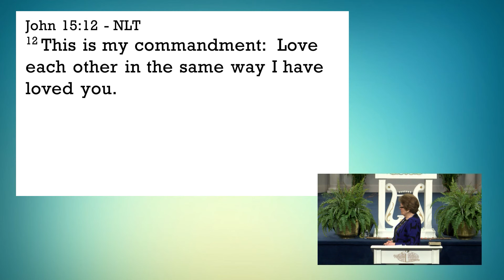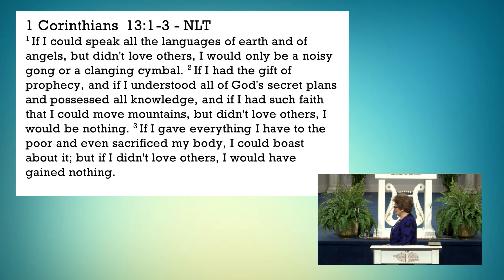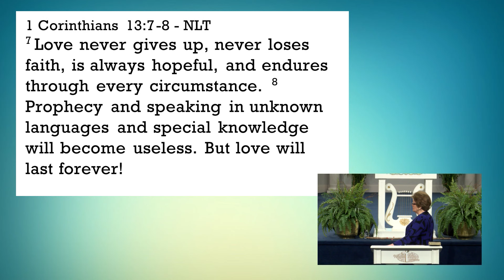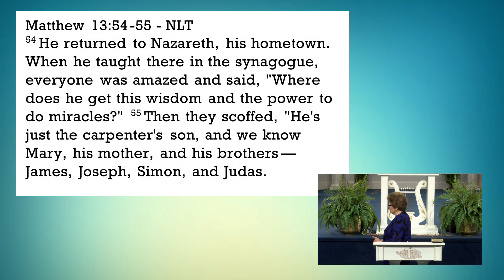Loving Like Jesus Loves | Dr. Sandra G. Kennedy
In John 15 verse 12, Jesus commanded us to “Love each other in the same way that He Loved us”. Loving one another is more than birthday cards, or forced smiles. Loving one another means graciously helping someone when it’s inconvenient or interrupts your own plans. Genuinely loving one another is the fulfillment of the Father’s dreams, it glorifies the Lord, edifies the Church, and it accelerates our transformation into the image and likeness of His Beloved Son. Do you want to become a transformed disciple that moves in the ‘Power of His Love’? This message will inspire and motivate you to become a transformed disciple to “Love Like Jesus”.